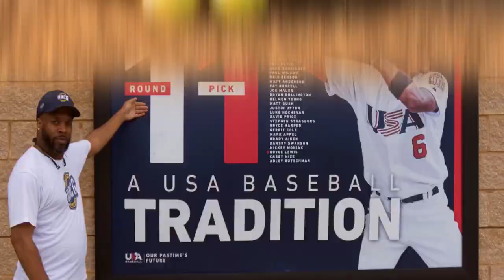🏈TD's Top 5 Route Runner's In The NFL!